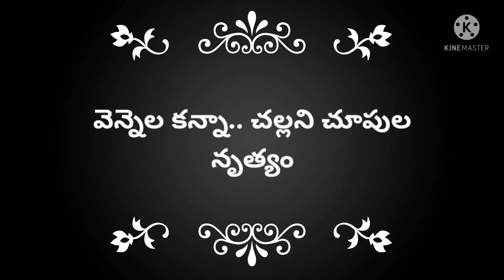వెన్నెల కన్నా చల్లని చూపుల... నృత్యం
An offering to Bhagawan Sri Satya Sai Baba by the students of Sri Satya Sai Vidya Vihar, Ramakrishna puram, Srikakulam District...